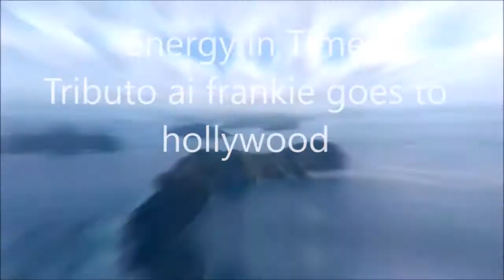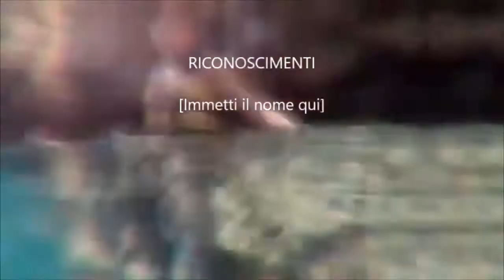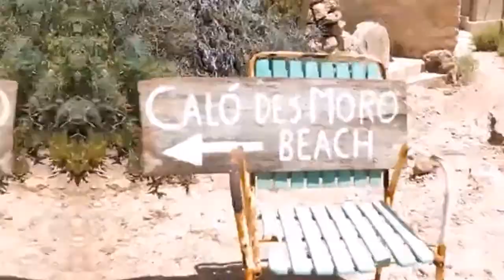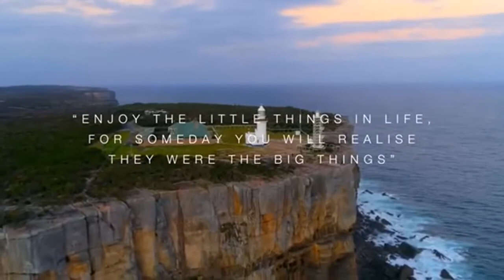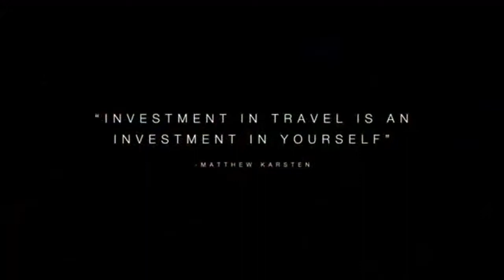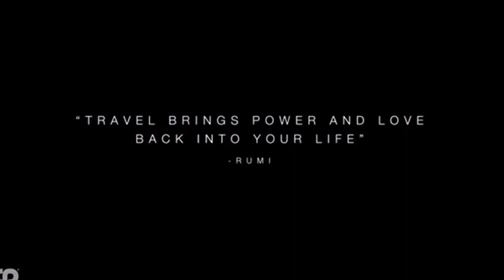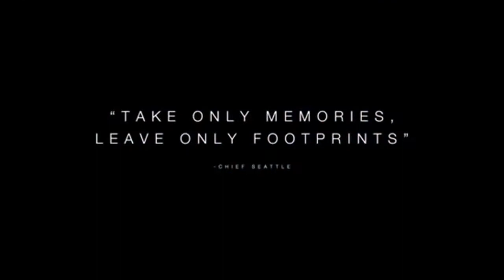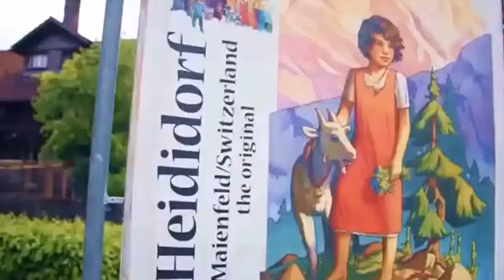Energy in Time Deejay Casper Tribute frankie goes to hollywood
For Radio Energy Web Station